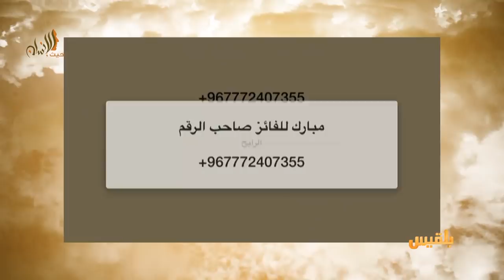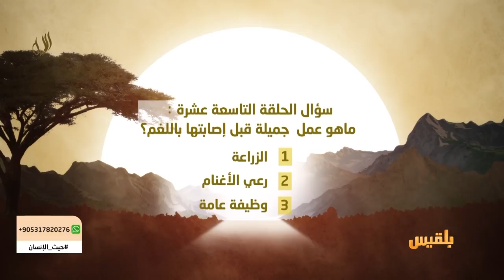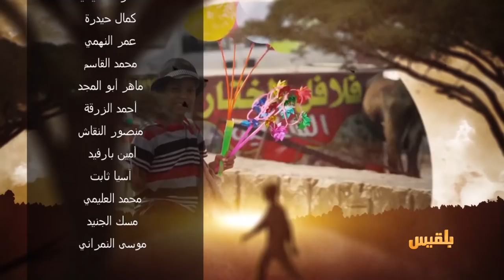حيث الإنسان 1 | الحلقة 19 - حياة جميلة | تقديم: سامي السامعي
في هذه الليلة قصة عن معاناة واحدة  منا
واحدة من  ضحايا الألغام
 معاناتها تمتد  إلى فؤاد  كل يمني  ويعلق ذنبُها في  تاريخِ الجناة
 حيث الإنسان ينقل  لكم قصة من قصص الحرب و كنا لا نستطيع تقديم  الأفضل  لها  أو الوصولَ الى جميع  ضحايا الألغام
حسبنا أننا نحاول لملمة شظايا اوجاعهم  في قلوبنا ..